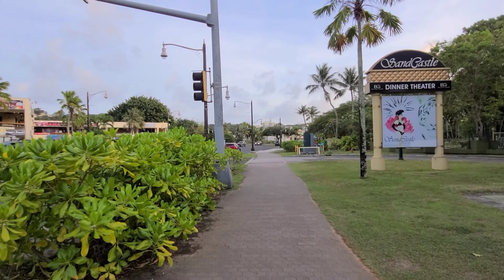Tumon walking Guam 투몬 괌 걷기